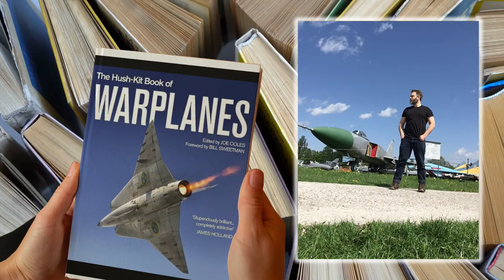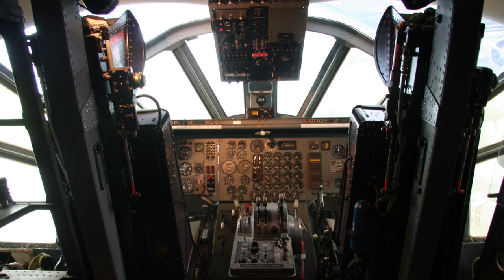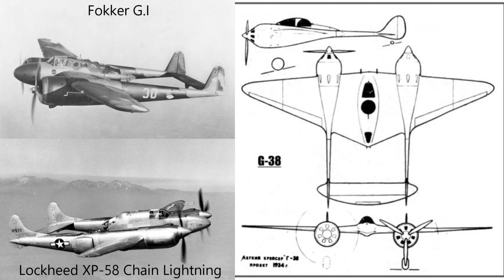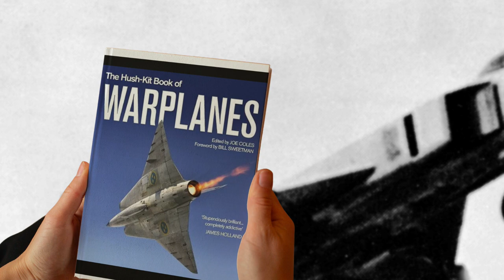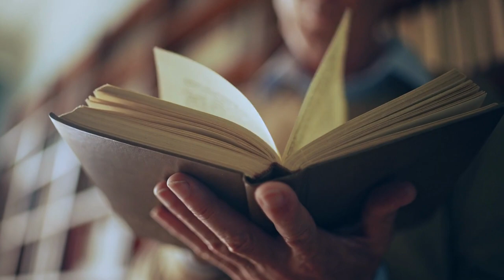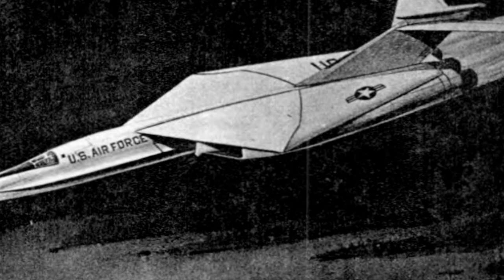10 Of The Coolest Military Aircraft Ever | Joe Coles Picks Out His Top Ten Hush-Kit Warplanes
I asked Joe Coles from the Hush-Kit Of Warplanes and Hush-Kit blog, what his top 10 favourite aircraft were? He came up with one of the best lists I've ever heard. You've probably only heard of one or two of these, even if you are an aviation buff!

Competition to win a copy of The Hush-Kit Book of Warplanes Vol 1:

Comment on this video with "NAME:    " followed by your entry to name the Grumman ATS.

Joe Coles will choose the name and contact the winner. The winner will also be announced in the community section of this channel.

Husk-Kit details:
The Hush-Kit Book of Warplanes Vol 1

Site: Hushkit.net

🧥 Want to get a great deal on an authentic leather flying jacket? Check out the range from Legendary USA

🎁 Grab one of my unique WW2-themed designs. great on t-shirts, hoodies or mugs

🕹️ My gaming equipment for getting footage:

3D print your own gaming controls